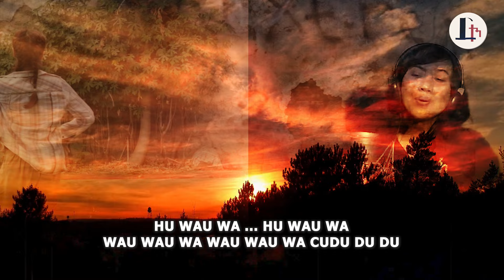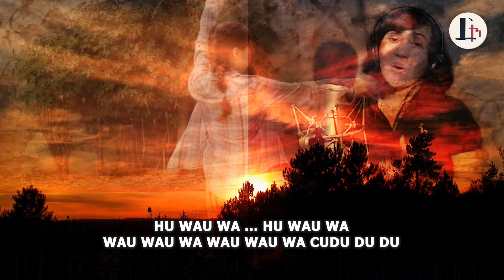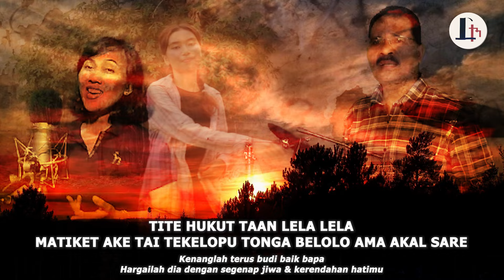HULEN BAAT (REMAKE) - Simon L. Muda ft Riena DJ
HULEN BAAT (REMAKE)

Song writer: Simon L. Muda/Goris OB
Vocal: Simon L. Muda ft Riena DJ
Music: Arranged by Wens Kopong/Heru S. & Remade by Inton Clumztyle
Mixing: Sis Akbar

Lyric:

Ina .. ama ..
Budi mion kame gelupakem hala

Hu wau wa...hu wau wa
Wau wau wa...wau wau wa cudu du du

Tekan peken tenu pasa
Peten budi inat amat oh ..
Taan mela mela
Puken rae jadi balik
Genin rae sura lekat
Peten budi inat amat

Tekan senan tenu geka
Sudi jasa orang tua oh ..
Taan sare sare
Puken rae pao pasing
Genin ra saga gerihan
Sudi jasa orang tua

Muda murin pulo kae
Nulu hulu tite taan mela mela
Baru baran lema kae
Walen dore tite taan sare sare

Tite peten taan doan doan
Iuket ake tai tegelupa
Hulen baat toon ina budi dike

Tite hukut taan lela lela
Matiket ake tai tekelopu
Tonga belolo ama akal sare

Produksi:
LEWO MUDA ENTERTAINMENT SEP 2024